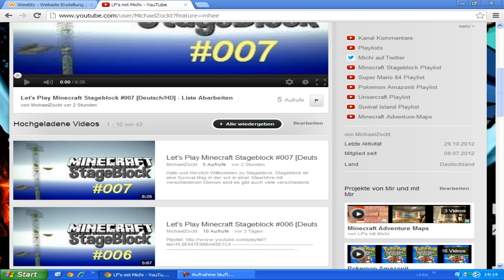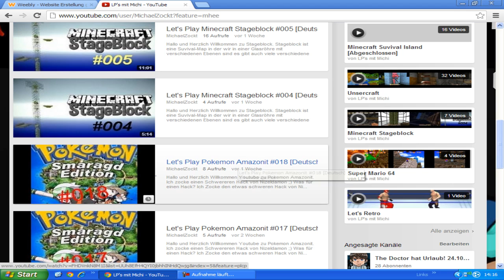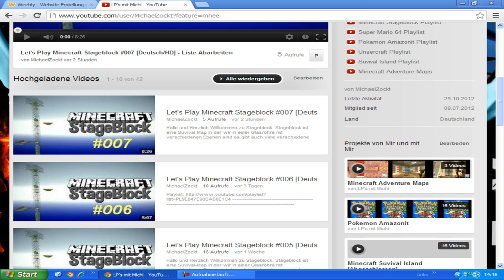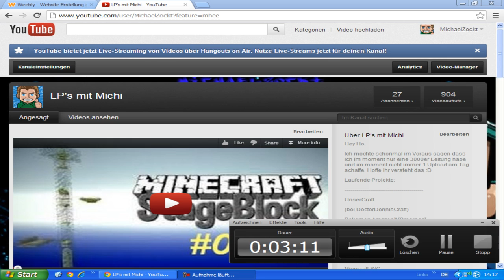Kleine Videopause 29.10. - 16.11. Verlängerung -.-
Bitte schreibt in die Kommentare ob ihr die Pokemon Amazonit Videos wirklich schaut oder ob ich es Abbrechen soll.

Und schrebt ebenfalls in die Kommentare falls sich jemand bereiterklärt mir einen neuen Youtube Avatar zu machen. Wäre nice ;)

Naja wie gesagt dann bis in 2 Wochen dann auch mit einem neuen LP, denke ich und dann auch gleich am 11.11. oder so ;)

Bis dann,

Mfg Michi